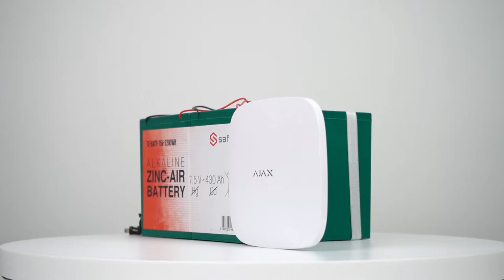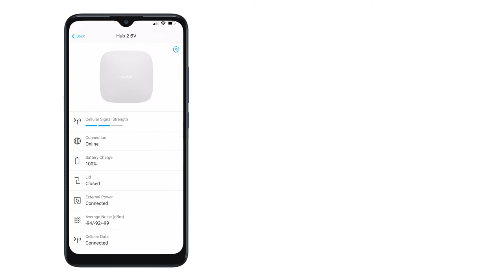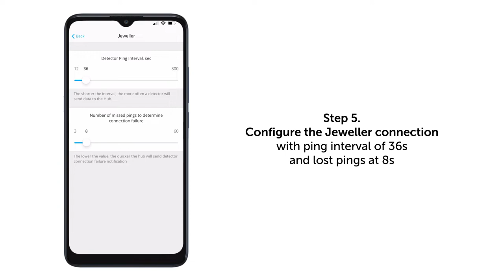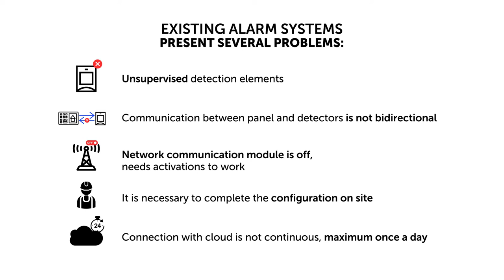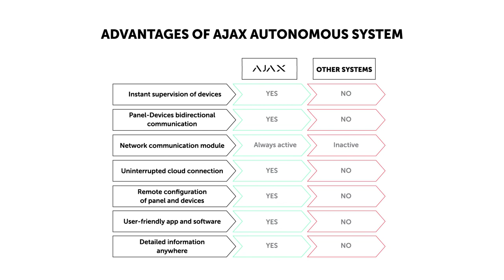Battery-Powered Ajax Autonomous Alarm Kit for Empty Houses 🏠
Ajax alarm system is the only alarm system in the market that is battery powered, keeping the same functioning and features as a device powered through electrical network, and can be used for protection in holiday houses or empty houses.

This system, combined with Zinc-aire SF-BATT75V-3200WH batteries will ensure operation for 12 months. Annual on-site maintenance will be sufficient to substitute the battery for a new one in order to keep the system working, together with the supervision of the system at any time and at any moment.